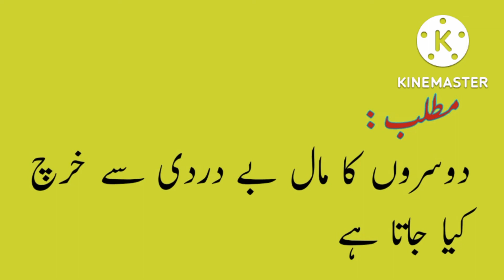مالِ مفت دلِ بے رحم | اردو محاورے اور ضرب الامثال | Urdu Idioms | Infotainment Park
مالِ مفت دلِ بے رحم
اردو محاورے اور ضرب الامثال

Urdu Idioms
Infotainment Park